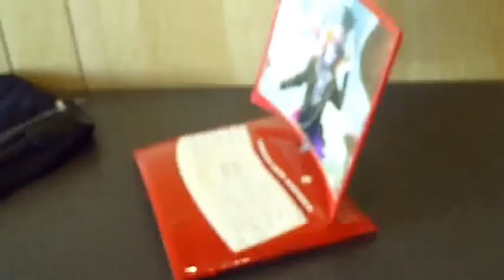Nalu 3D computer concept - RED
3D Nalu Computer concept product, curved OLED display, curved ergonomic split keyboard, central touch pad, binaural sound, 3D cameras, stereo microphones, light weight,  awesome